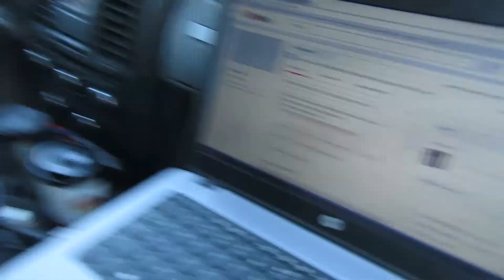Cleaning Day, Cold Night || DAILY VLOG